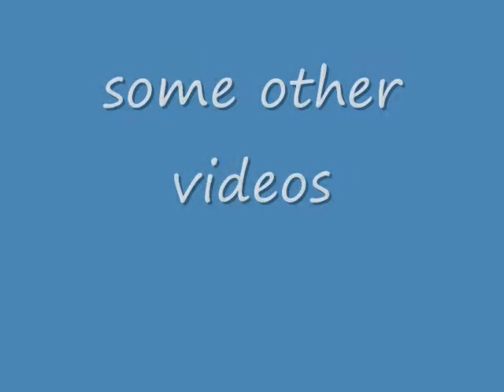drift fishing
some vids and pictures from drift fishing aboard the flamingo, and more!!!